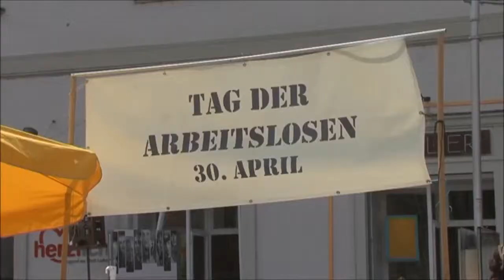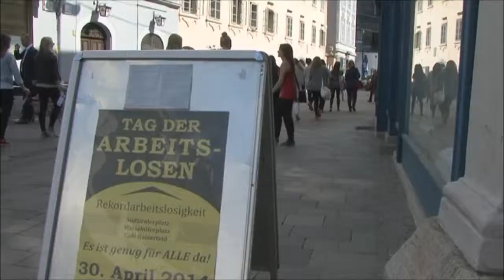Tag der Arbeitslosen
Den Arbeitslosenfonds der Diözese gibt es bereits seit 1988. Er wurde vom damaligen Bischof Johann Weber als Solidaritätsfonds für arbeitssuchende Menschen gegründet. Ziel ist es, in Form von Projekten zu helfen. Am Tag der Arbeitslosen verteilten Vertreter des diözesanen Arbeitslosenfonds 2000 Rosen als Zeichen der Würde und Wertschätzung und machten mit einem Flashmob auf ihre Anliegen aufmerksam.